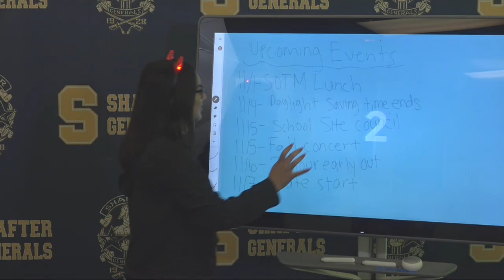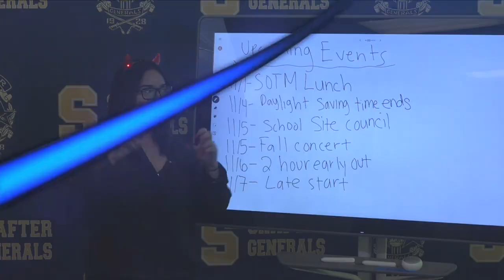HQTV NEWS 10-31-18